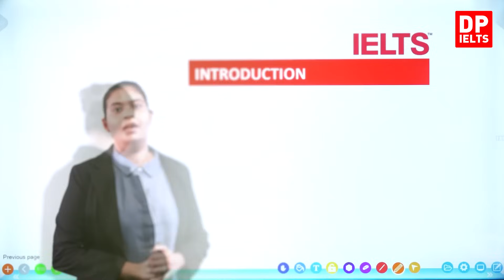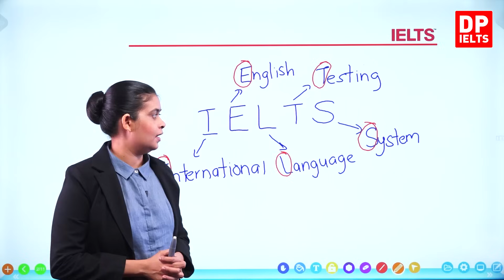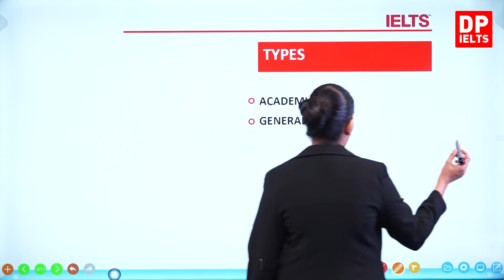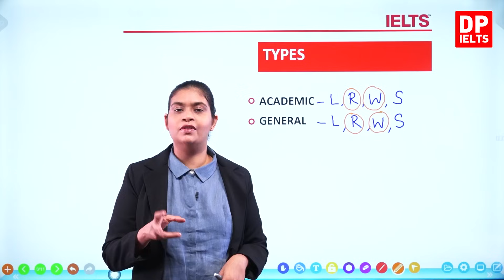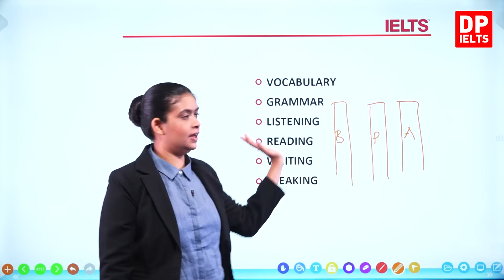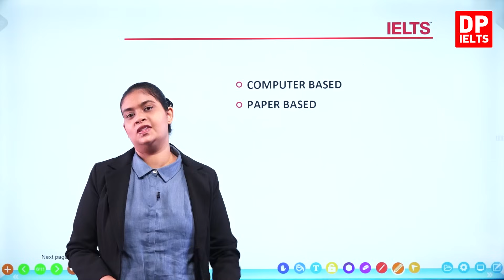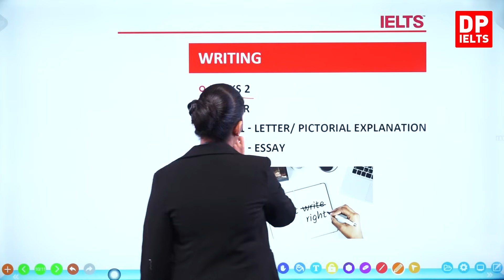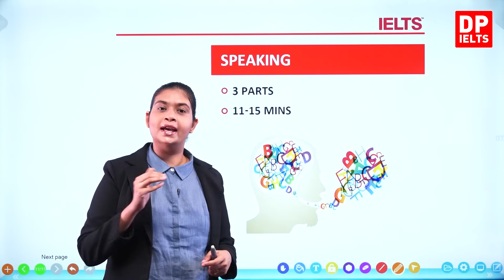IELTS කියන්නේ මොකක්ද? | Introduction to IELTS | IELTS in Sinhala | IELTS Exam